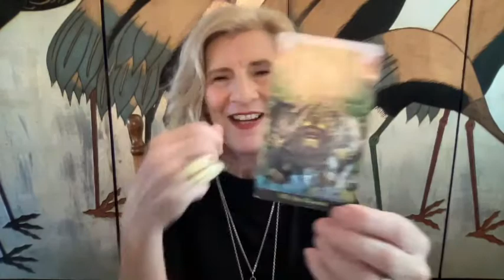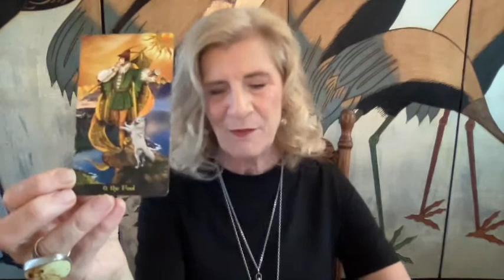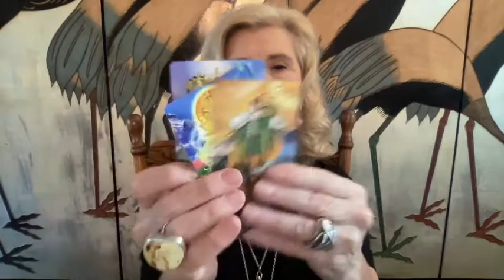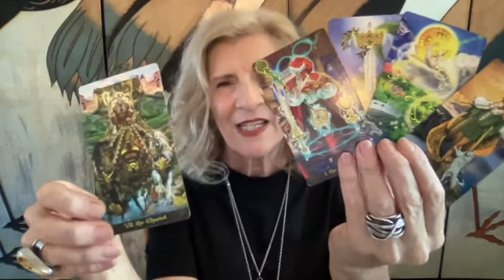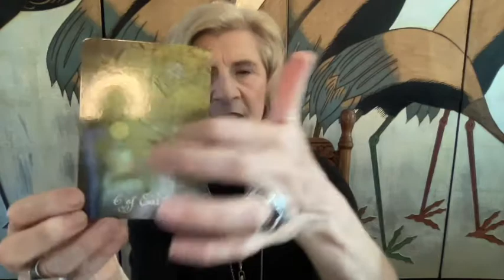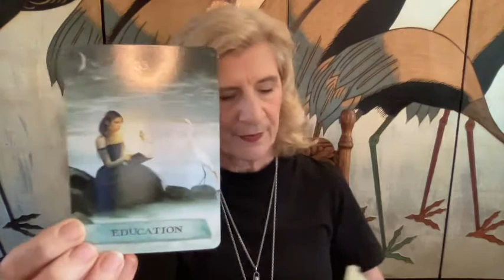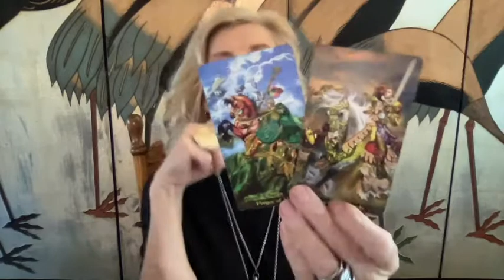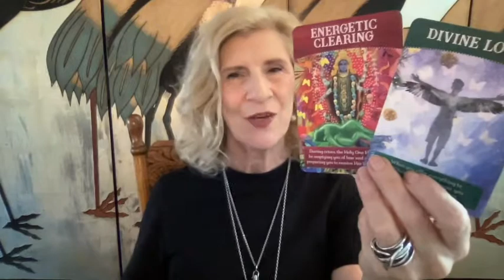SAGITTARIUS FEBRUARY 2022 ~ A NEW YOU - 2 ACES, THE MAGICIAN & THE CHARIOT - SET YOUR GOALS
Sagittarius tarot reading for February 2022